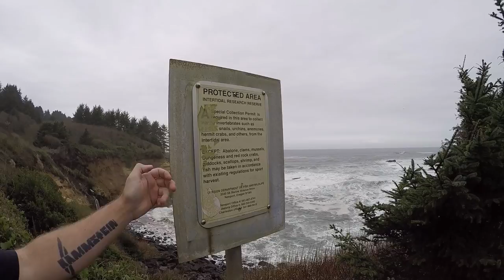Fishing Rod, Abraham Lincoln, & Worlds Smallest River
Large Fishing Pole GPS 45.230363, -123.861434
Abraham Lincoln Memorial GPS 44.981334, -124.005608
Worlds Smallest River GPS 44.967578, -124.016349
My Coastal Boondock GPS 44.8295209, -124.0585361

Cameras:
Night Lapses: Gorpo Hero 4 Black manual settings: 800 ISO, 30 second Shutter, 3000K WB, Protune On
Audio: Sony ICD-PX333 (Audio swapped in post production)
Editing Software: Adobe Premiere Pro CC
Areal Drone Shots: DJI Phantom 3 Standard

RV MPG: 7-11mpg depending on generator use.  (7.4L 454 Chevy)